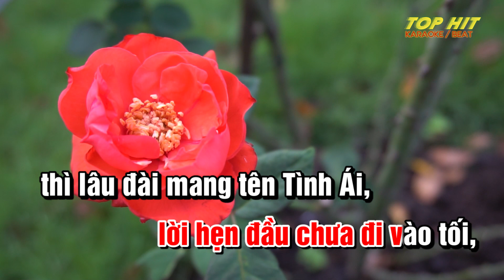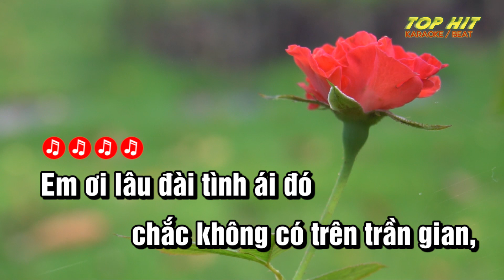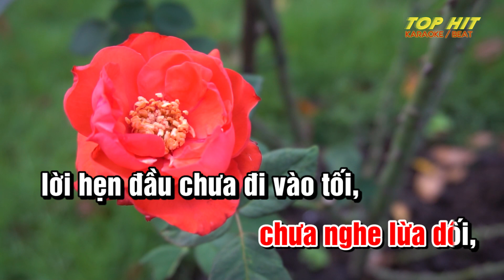Lâu Đài Tình Ái Karaoke Tone Nữ Nhạc Sống | TOP HIT KARAOKE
Lâu đài tình ái lyric
Tác giả: Trần Thiện Thanh